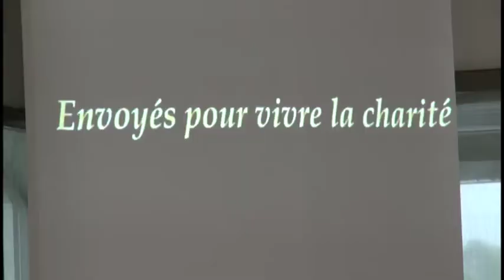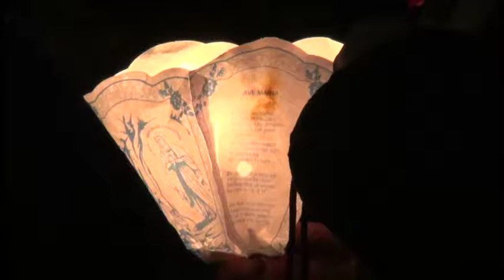Lourdes - L'Ascension . "Vous en êtes les témoins"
Après la messe internationale et la visite de l'espace Mission, les plus téméraires sont partis à la découverte du lieu qui a vu grandir Bernadette. Et pour finir la journée en beauté, la procession mariale qui nous a réunis aux 12 000 pèlerins de Diaconia 2013.